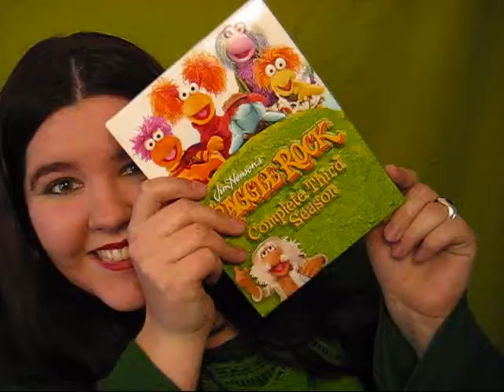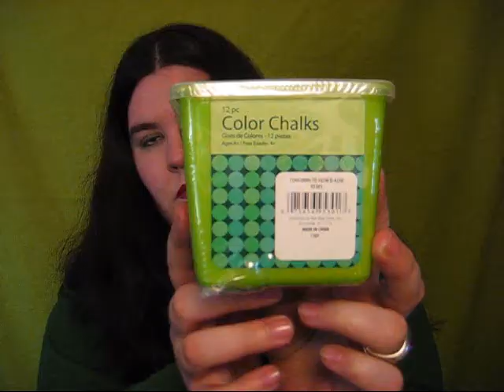Green Things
Inspired by those 51 Things vlogs that were going around a few months ago.  (not sure if this is 51 things or not). I meant for this video to be posted on St. Patrick's Day, but was having some issues with my editing program. Better late than never I suppose.